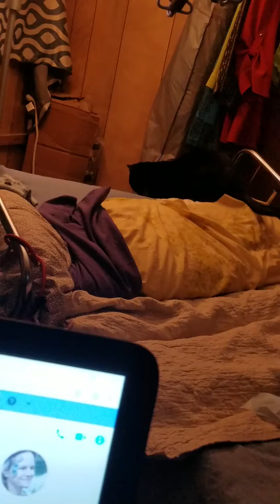Peach found some to play/squash him.